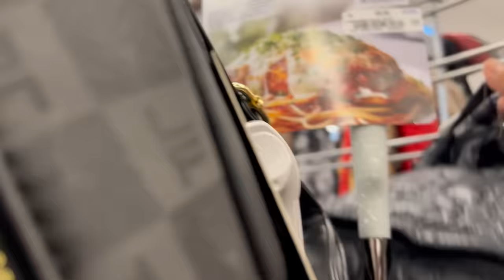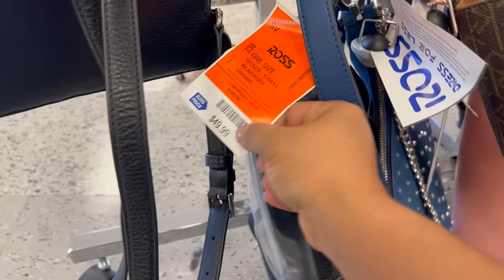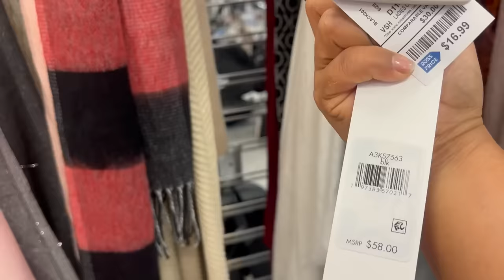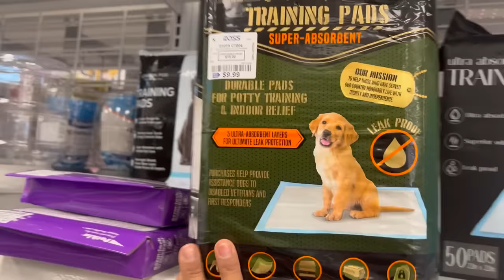Feliz Lunes De Rebajas En ROSS😍 Mercancía Nueva Todos Los Dias En Mi Tienda Favorita💞